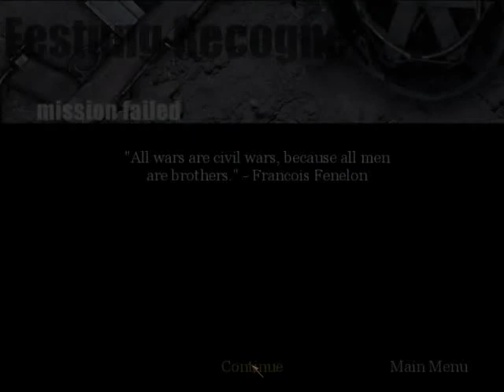Let's Play Call of Duty (S15E3) More Paperwork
Papers. It's always papers. I have to find them, show them, take pictures of them, destroy them, deliver them, and it goes on. I might as well make a book with them!